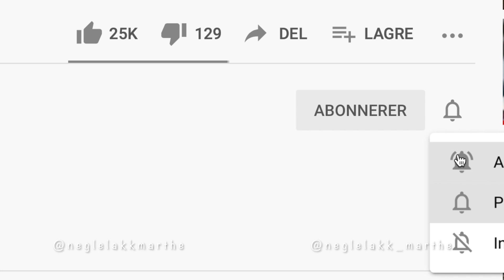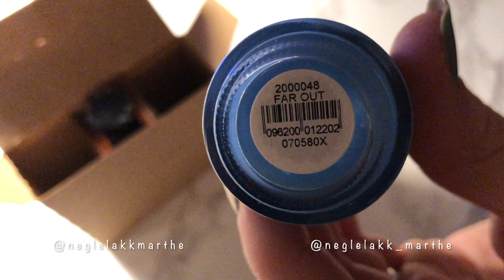Tester Orly breathable | Med en overraskelse!?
Jeg tester ut Orly breathable!☁️
Og med pakken fulgte det også med noe uventet...

I denne filmen skal jeg gjøre en liten unboxing med neglelakk fra Orly. Jeg tester dem også ut, og gir en oppdatering på hvordan breathable blir etter en ukes bruk, sammenlignet med en vanlig neglelakk fra Orly😍

*Etter denne filmen tok jeg en real test der jeg hverken brukte base eller top coat. Kun Orly breathable, og resultatet ble nesten helt likt som jeg viser i filmen.

Jeg er på ingen måter sponset, men har spart opp og kjøpt alt i denne filmen for egne penger.

Håper du liker filmen😃
Stalk, og følg meg gjerne på Instagram: @neglelakkmarthe